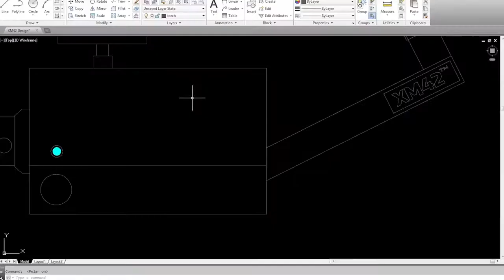XM42_ The Handheld Flamethrower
The description will be our video updates in next time !